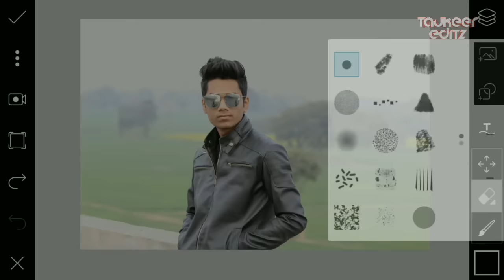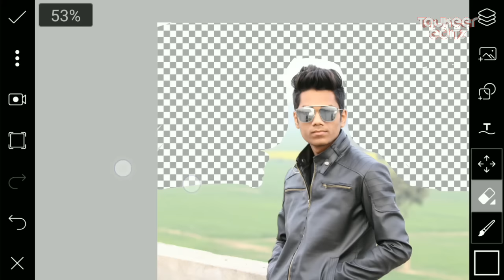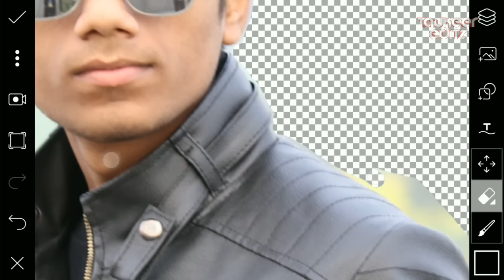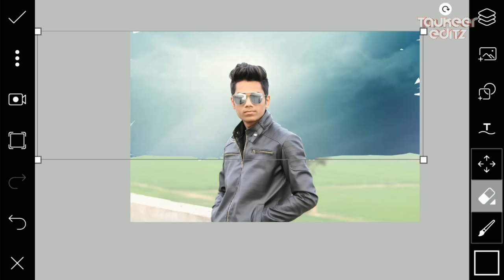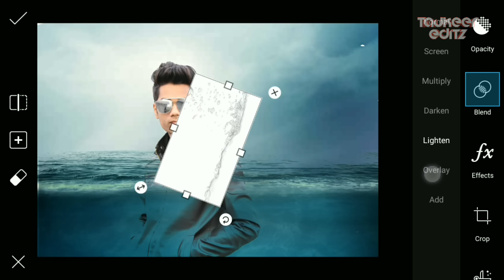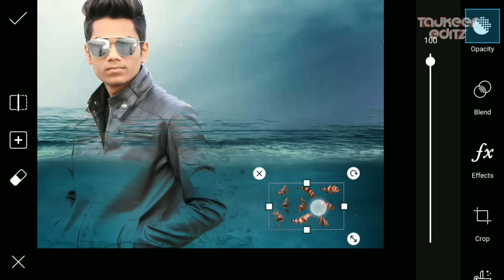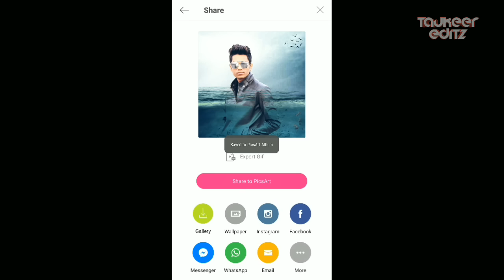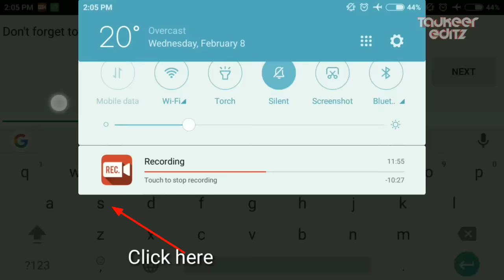Under Water Editing Tutorial on picsart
Hi Guys. 😉
I am Taukeer. Today I am Back With a new tutorial
Welcome my new Video. This video.  i am showing how to get "Under water editing tutorial | manipulation effect | PicsArt Editing tutorial | Taukeer Editzl

Instagram Username ➤  @taukeer.roxx